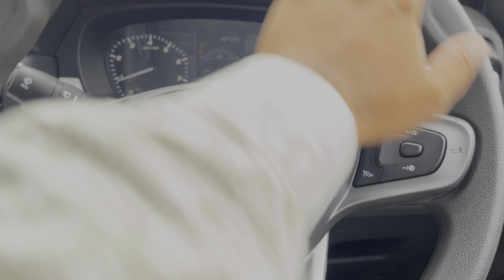2023 Tata Punch Accomplished Dazzle❣️| मात्र ₹ 8.60 लाख में 5 ⭐️स्टार रेटेड Top Selling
2023 Tata Punch Accomplished Dazzle❣️| मात्र ₹ 8.60 लाख में 5 ⭐️स्टार रेटेड Top Selling Micro Suv

All New Tata Punch Apne Segment ki behtreen Micro Suv car hai Is Video me Tata Punch ke Accomplished Dazzle Pack ka Review Video dikhaya gya hai jisme car ka Features Interior & Exterior ko cover kiya gya hai Ye car apko 4 Variants & 7 Colour options mey sirf Petrol Engine ke sath Manual and Automatic dono
Transmission me dekhne ko mil jati hai Tata Punch 2023…..

Thanks for Being here Ad...
Like_Share_Subscribe.